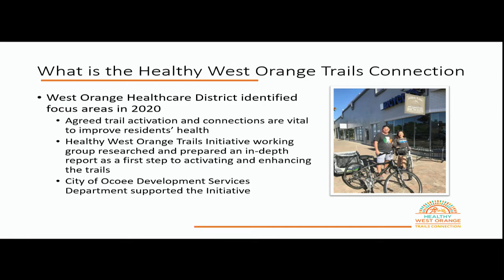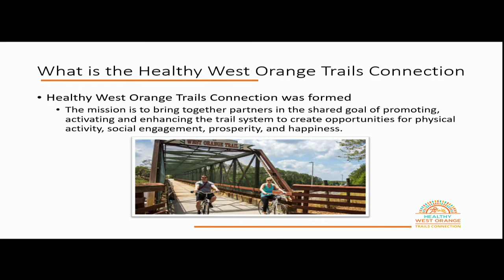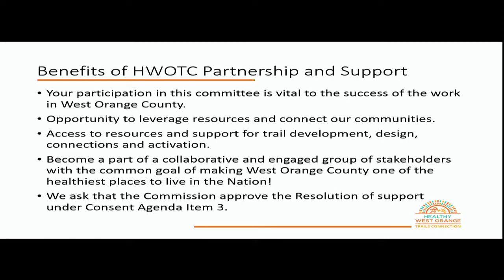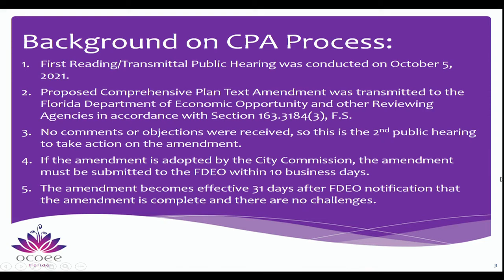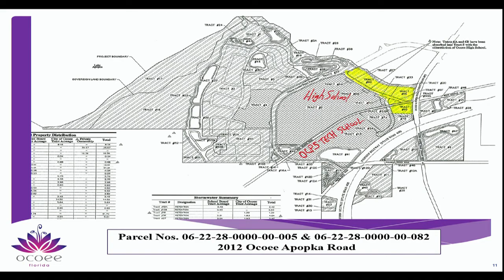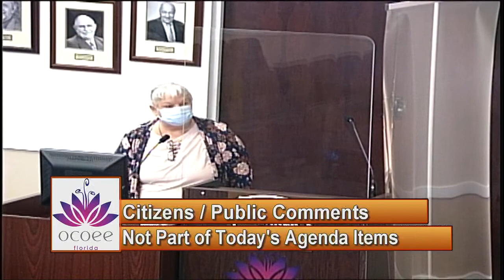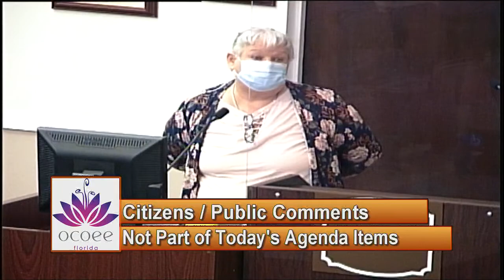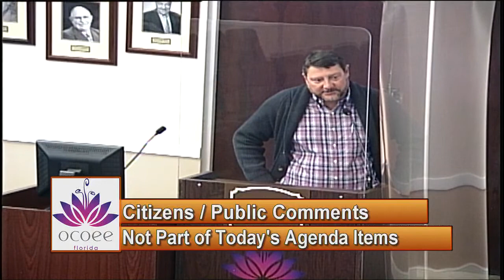City of Ocoee's Commission Meeting Recorded on 2.15.2022